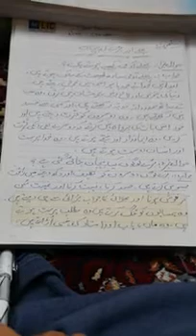Bhallay Our Buray Ki Pehchaan (Swaallat)